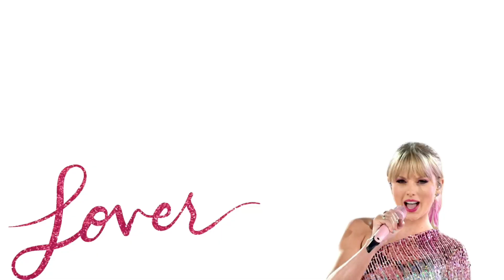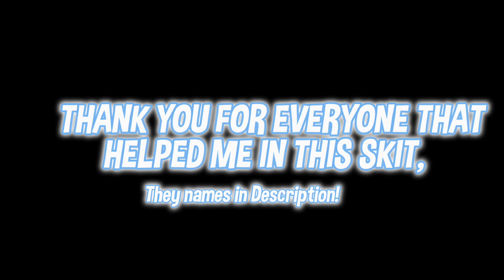TYPES OF SWIFTIES IN ANIMAL JAM! | AJ Skit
Credit to the Wonderful Actors✨

Fake SWIFTIE scene actors :

Typing actors, @Sillystarsss and @Emmyandsprinkle

Voice actors , @Sillystarsss and @Emmyandsprinkle

crazy SWIFTIE scene actors :

Typing actors, @NoodleBean and @Emmyandsprinkle

Voice actors, @banditsanimaljam and @Emmyandsprinkle

SWIFTIE Friend group scene actors :

Typing actors, pinkangel557 and @Emmyandsprinkle

Voice actors, @UrLocalMothyyy and @Emmyandsprinkle

Nice SWIFTIE scene actors :

Typing actors, @Emmyandsprinkle and @LunastormzOfficial

Voice actors, @Emmyandsprinkle and @crystalcookiee

Creepy swiftie scene actors :

Typing, @Emmyandsprinkle myticals16 and Hollyanna16

Voice actors, @zephyraowl @crystalcookiee and @Emmyandsprinkle

Stalker swiftie scene actors :

Typing actors, @Emmyandsprinkle and @bunnybun76

Voice actors, @Emmyandsprinkle and @Braveava

Voice actors : @Cautionxpup and @Emmyandsprinkle